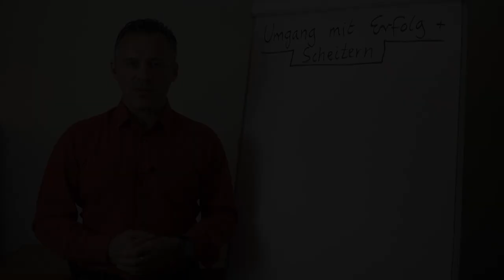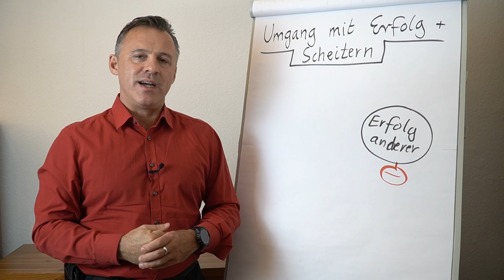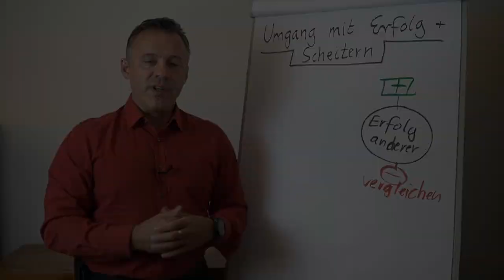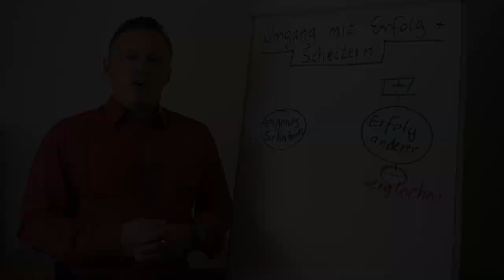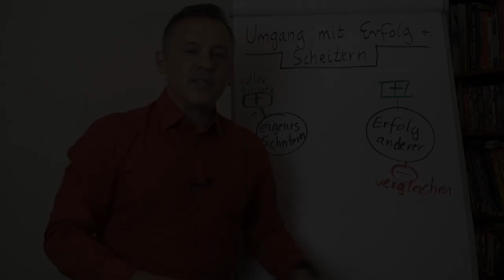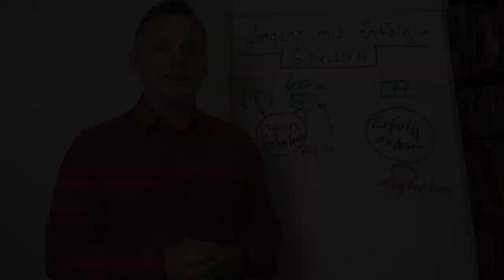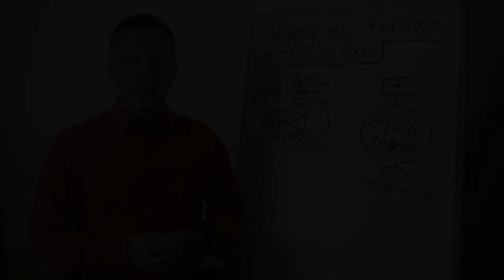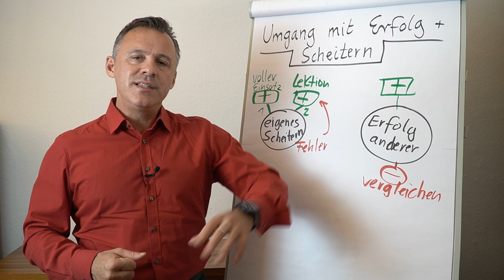Wie gehst du richtig mit Erfolg und Scheitern um?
Wie du mit Erfolg und Misserfolg umgehst

Willst du erfolgreich sein? Dann musst du lernen, mit Erfolg und Misserfolg umzugehen. In diesem Video zeige ich dir, wie du mental stark wirst und wie du mit dem Scheitern umgehst.

Ich habe selbst viele Unternehmen gegründet und viele Unternehmer begleitet. Ich weiß, dass Erfolg und Misserfolg Teil des Unternehmerlebens sind. Aber es ist wichtig, nicht aufzugeben. Wenn du scheiterst, steh wieder auf und versuche es noch einmal.

In diesem Video zeige ich dir, wie du deine mentalen Fähigkeiten aufbaust und wie du mit dem Scheitern umgehst. Ich zeige dir auch, wie du aus deinen Fehlern lernst und wie du erfolgreicher wirst.

Also klick auf den Link und schau dir das Video an. Lerne, wie du mental stark wirst und wie du mit dem Scheitern umgehst. Und werde erfolgreich!

Wir beraten deutschlandweit via ZOOM